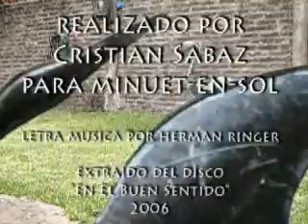A Veces Poco Es Nada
me tema favorito de "En El Buen Sentido" ahora tiene video, realizado por Cristian Sabaz y filmado el 18 de febrero de 2008.